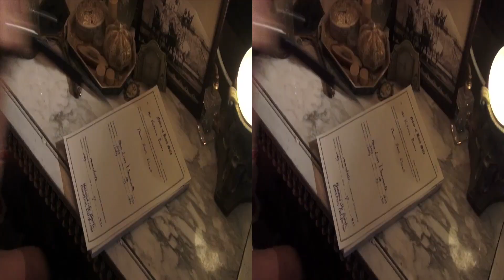"SAWDUST" 3D Drama Series Trailer - 3D Version - old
"SAWDUST" is the story of a family-owned circus traveling across America during the hard times of the great depression. This one-hour drama is being shot simultaneously in 3D and 2D and styled in the look and fashion of 1930's America.

The settings, props, wardrobe and dialogue will all be true to this time in history. This serialized melodrama follows the struggles and triumphs of an adopted family of misfits, making the best of challenging social and economic times.

Rooted in the 1930's the show explores a simpler time when there was magic to be had for only a Nickel. And when the circus rolled into town, 5 cents bought a passport into a make-believe universe of the exotic and erotic.

Executive Producer Wayne Schoenfeld is an internationally acclaimed photographer and award winning documentary director.  His tableau vivant photographs "Icons/Iconoclasts: The American Circus 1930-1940" of a staged depression era circus have been exhibited around the world, attracting audiences of tens of thousands.

Schoenfeld is well known for his creative vision with his images in the permanent collections of The National Museum of Contemporary Art (Seoul), the National Gallery (Rome) and Cirque du Soleil.